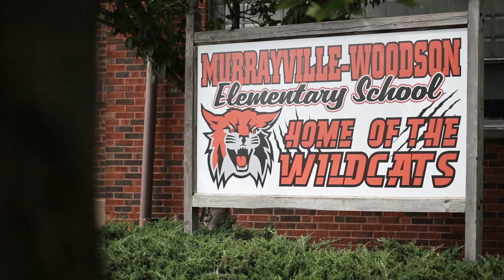Preparing Tomorrow's Teachers - Illinois College Education Program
If you are passionate about becoming the type of teacher who shapes the lives of your students, Illinois College’s Teacher Preparation Programs will prepare you for success in any classroom.